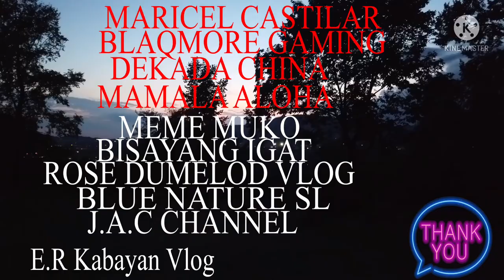NAKATAMBAY SA HARAP NG MALL (YOLO) YOU ONLY LIVE ONCE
TAMBAY SA HARAPAN NG MALL @e.rkabayanvlog